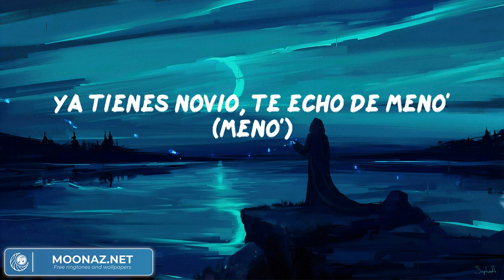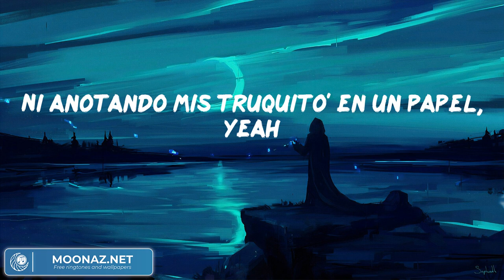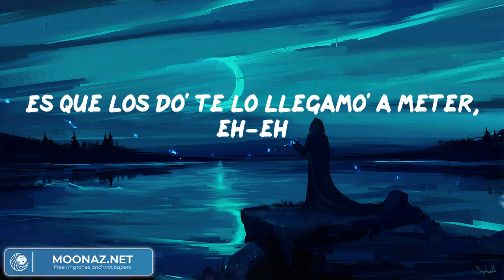Anuel AA - Mejor Que Yo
Anuel AA - Mejor Que Yo (Lyrics)
Anuel AA - Mejor Que Yo (Video Lyric)

Uah, uah
Desde hace tiempo que no nos comemo' (comemo')
Ya tienes novio, te echo de meno' (meno')
Él no te entiende como yo te entiendo
Y ni te lo mete como yo te lo meto (uah)
Mejor que yo él nunca va a ser, no
Ni anotando mis truquito' en un papel, yeah
Como yo nunca te va a hacer el amor, no
Lo que perdiste en mí lo estás buscando en él, eh-eh
Lo único que tenemo' en común él y yo
Es que los do' te lo llegamo' a meter, eh-eh
No, oh-oh-oh, no
Mejor que yo aquel nunca va a ser, no
No, no
Mejor que yo aquel nunca va a ser
Cuando él te la mama, te acuerdas de mí
La lengua no le trabaja como yo te hacía venir
Pensándome en la cama no te dejo ni dormir
No es lo mismo sin un gángster como yo encima de ti
Dime si te aprieta bien las nalga' (las nalga')
Si mientras te lo mete, te lambe la cara (cara)
Si te habla tan sucio que hizo que tú squirteara' (squirteara')
Dime si hizo que temblara'
Y que la cama la mojara' (la mojara'), baby
Cuando tú se lo mama', no me haga' reír
Ese malparido, mami, no me llega a mí
Baby, dime qué hizo él que yo no pude hacerte a ti
Si na' má' hablándote al oído
Sin chingar te hice venir (hice venir)
En cuatro yo te muerdo el cuello (cuello)
Te lo meto y te jalo el pelo (pelo)
Baby, te extraño y no te miento
No te guardo resentimiento (baby)
Uah, uah (bebé), baby
Es que los do' te lo llegamo' a meter (jaja)
Ese cabrón no te lo mete como yo
Hablando mierda 'e mí, ya no
Eso nunca se me olvidó (se me olvidó)
Así que si yo lo pillo, baby
No te moleste' conmigo, baby
Yo te lo metía como un diablo
Pero te hacía el amor (te hacía el amor)
Terminamo' de chingar
En mi ropa quedó tu olor
Quiero metértelo otra ve', bebé
No te guardo rencor (na' de rencor)
Tú ere' mía aunque tú ande' con ese jodío' cabrón, uah
Comiéndote la medialuna
Tus ojos se achican cuando fuma'
El totito se perfuma
Baby, como tú ninguna (ninguna)
Comiéndote la medialuna
Desde hace tiempo que no nos comemo'
Y ni te lo mete como yo te lo meto
No, no
Uah, uah
Bebecita
Bebe-bebecita
Oh-oh-oh-oh-oh (La doble A)
Oh-oh-oh-oh-oh-oh
(Anuel)
Mambo Kingz
Mera, dime, Luian
Jowny
Uah, uah (brr)